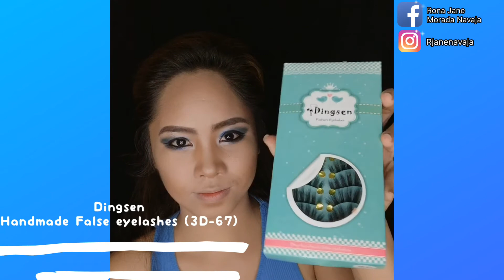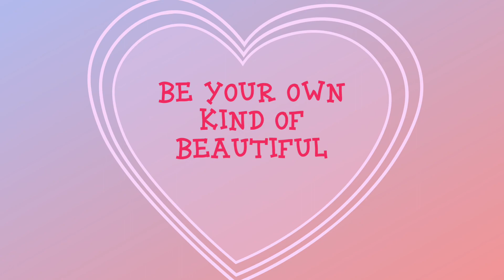Js Prom Makeup Look | Rjane Navaja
Ps: I am not a professional makeup artist, am just an enthusiast makeup collector 🙃

Makeup Used :
Kaliya Beauty primer
Careline bb Cream (Natural)
Ashley Shine 24k Panstick Concealer
Max Factor touch proof (honey beige)
Honolulu Bronzer
Ever Bilena refill (Honey)
Ashley Shine Color Brow (Medium Brown)
The body shop Shimmer Cubes Pallet (20)
Essence Mosaic blush (40 berry connections)
Saniye Highlighter (03)
Me•Now Super Matte lipliner (067)
W7 Liquid Eyeliner
Ashley Shine Max Volume Mascara
Dingse Handmade False Eyelashes
Saniye Matte Lipstick (08)

Rona Jane Morada Navaja

rjanenavaja